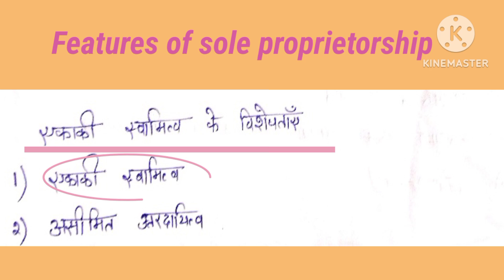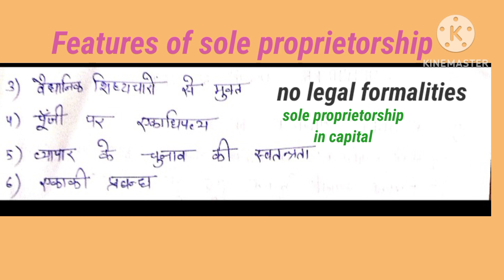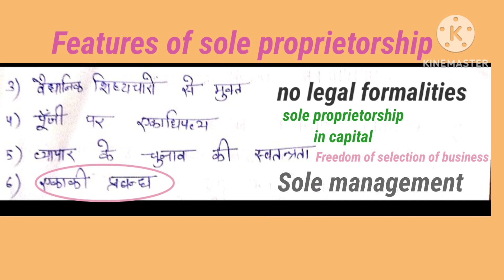Sole proprietorship in hindi || एकल स्वामित्व || B.com || Unit 2 || ‎@SWTBCOMCLASSES